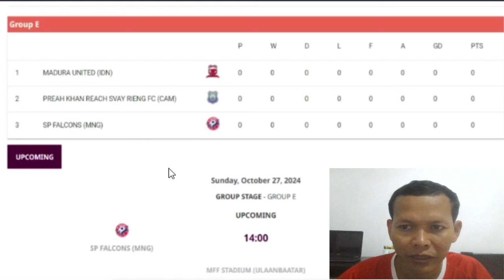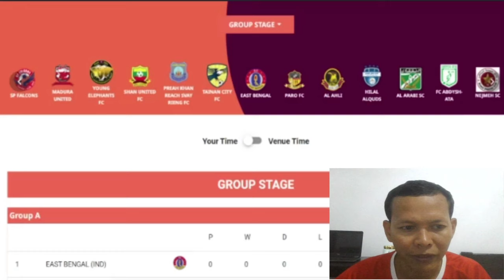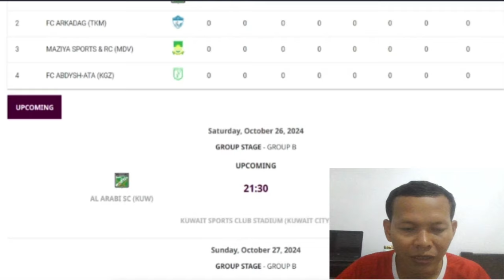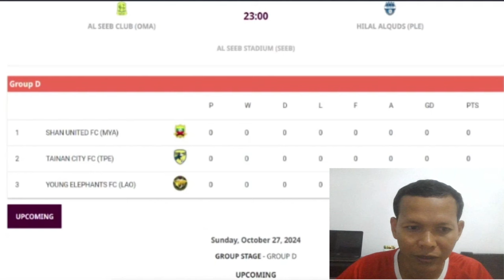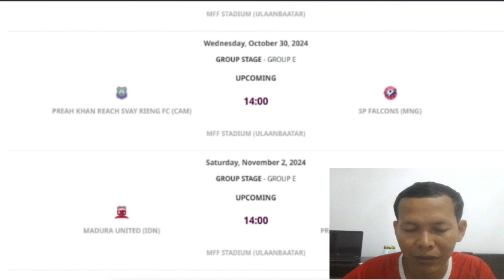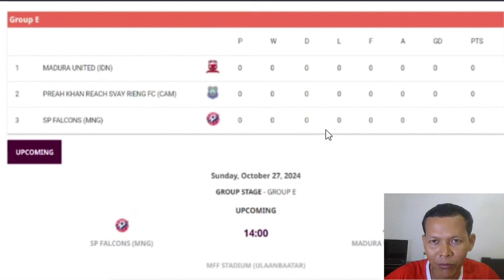ស្វាយ​រៀង​អាច​ឡើង​ទៅ​វគ្គ​ចែក​ពូល AFC Challenge League ទេ?